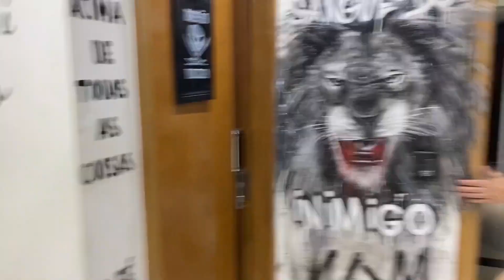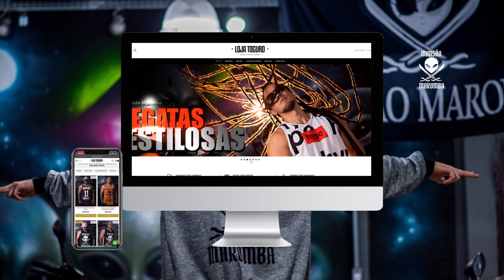A MÉDICA E O LETRADO FORAM INTIMADOS PELA MARIA 😱!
PARA GANHAR 720 REAIS HOJE E SACAR NA HORA SEM BUROCRACIA

Edição:  DANIEL JHONY